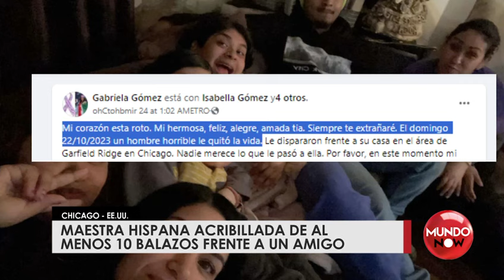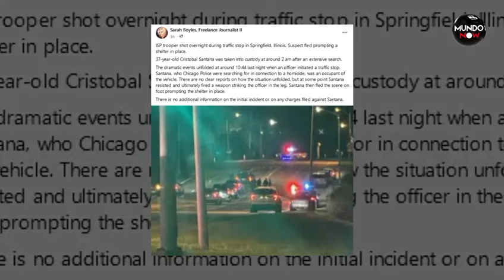Impactante Asesinato en Chicago: Maestra Hispana Acribillada Frente a un Amigo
En este conmovedor informe, Carlos Moreno nos relata el trágico destino de Adriana López, una maestra hispana que soñaba con continuar su educación y convertirse en directora de escuela, pero cuya vida fue brutalmente arrebatada. Descubre los desgarradores detalles de cómo Adriana fue acribillada de al menos diez balazos frente a un amigo, y cómo su familia y seres queridos están lidiando con esta inimaginable pérdida. La Policía de Chicago ha tomado cartas en el asunto, identificando a Cristóbal Santana, presuntamente su ex novio, como el principal sospechoso. Entérate de cómo, a menos de 48 horas del crimen, las autoridades lograron su captura tras una dramática parada de tráfico que incluyó un intercambio de disparos. Acompáñanos en este reportaje y únete a la conversación exigiendo justicia para Adriana.